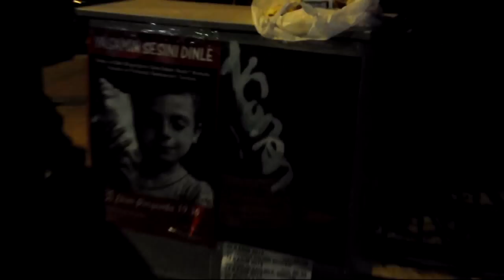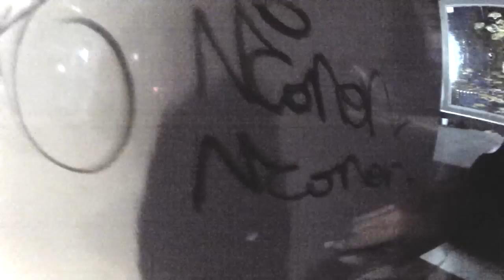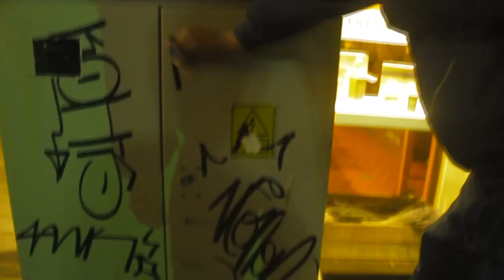NCONEN "Our Neighborhood" Izmir 2013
Nconen presents

Mochipet - Yoshi's Dinosaur Egg Hunt (Papa Skunk Remix)
Nosaj Thing-Light
Kabus Kerim
Araabmuzik - Make It Happen
Crystal Castles - Lovers Who Uncover
Crystal Castles - Baptism